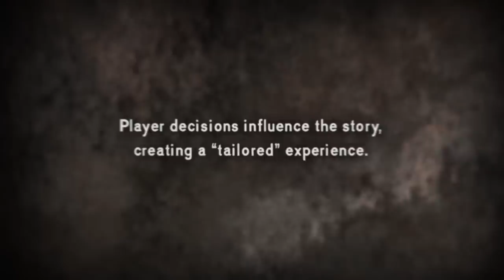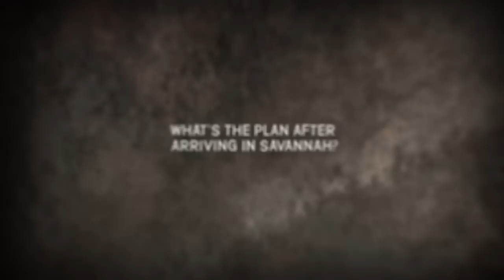The Walking Dead E03 stats (spoilers)